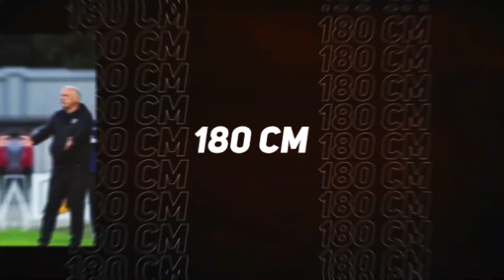Zygimantas Baltrunas ⚽ Highlights 2024